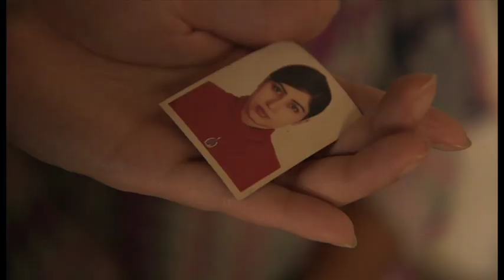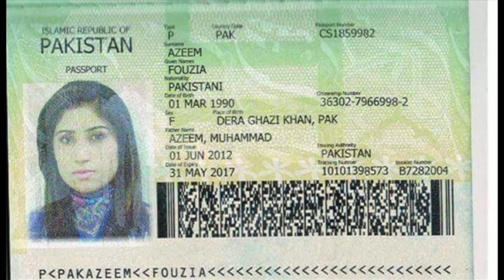Qandeel Baloch documentary Part 2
نام نہاد غیرت کے نام پر اپنے ہی بھائی اے ہاتھوں قتل ہونے والی قندیل بلوچ کے بارے میں بی بی سی کی خصوصی ڈاکیومنٹری کا دوسرا حصہ